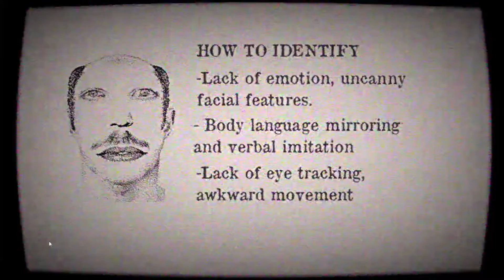The Alternates are in My House... | Maple County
Welcome to Maple County, another game inspired by the Mandela Catalogue series. This one plays out similar to Assessment Examination to start off with, as you try to identify whether the pictures in front of you are either human or an alternate. Then a twist happens that takes this game on a different course!!!